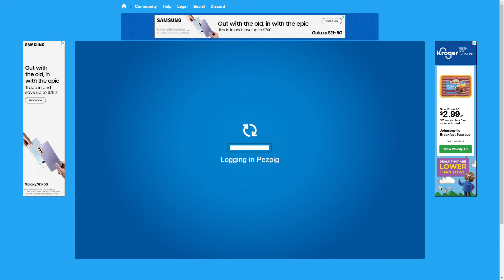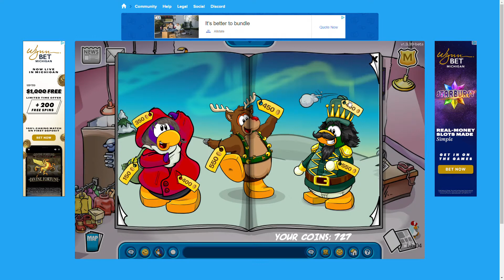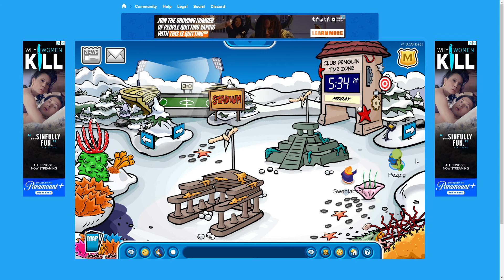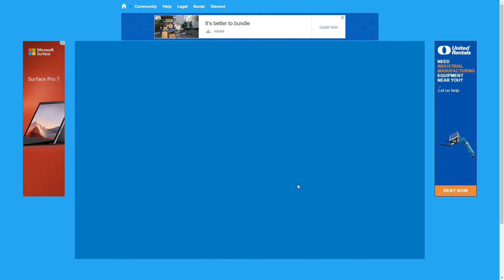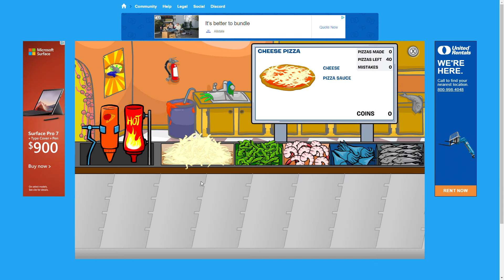Club Penguin Rewritten Beta Getting More Coins & Spending Them